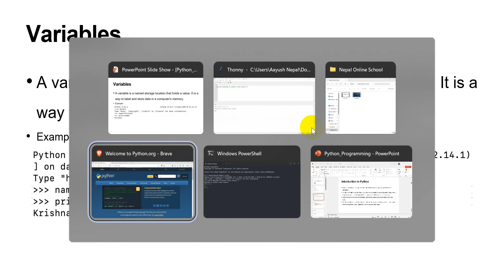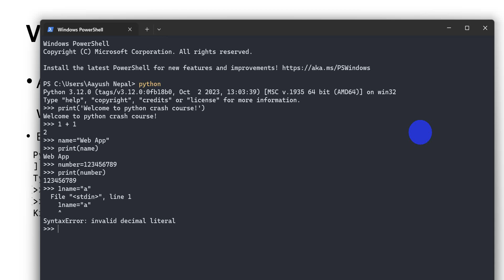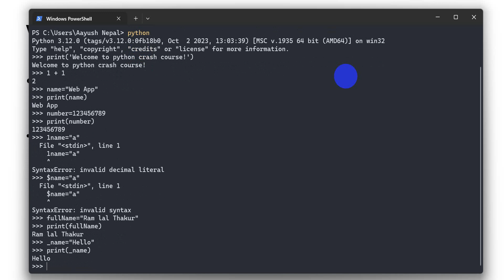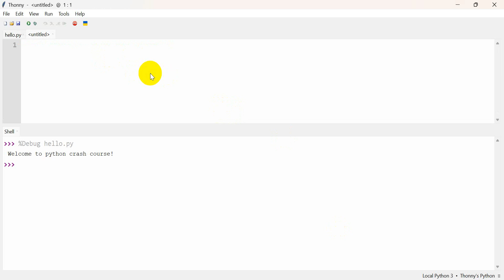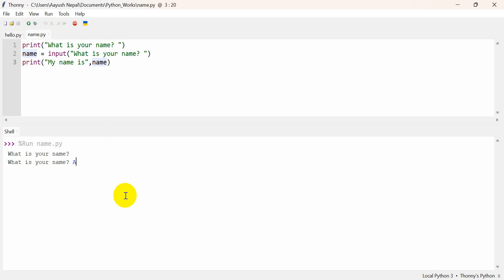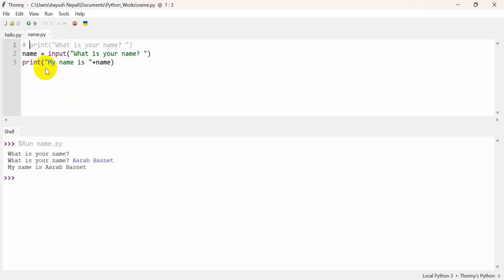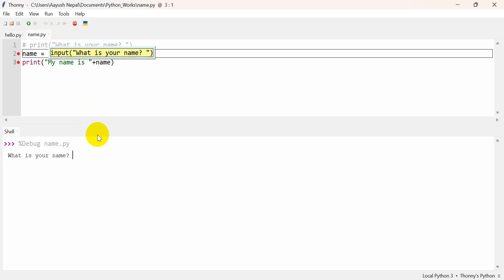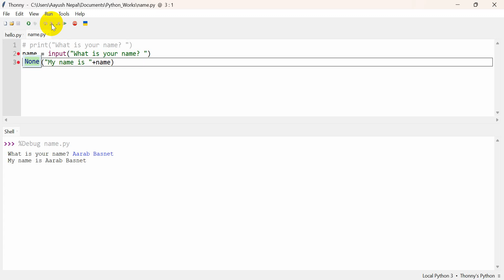Variables used in Python | Day 3 | Python for Beginners | Python Course in Nepali | Learn Python